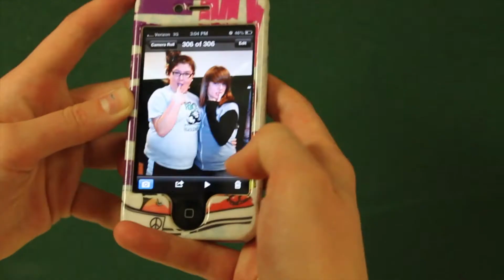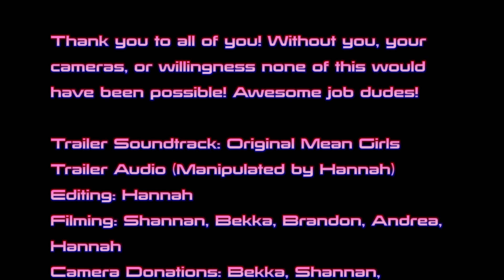Mean Girls Trailer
for my video class i decided to remake the mean girls movie trailer with some friends and random people! it was a lot of fun and it was really awesome to get to make this with everyone who participated. you guys are awesome and i appreciate it so much, because i really love this video!! :D

thanks again, you all did a great job and i'm really happy with the final project! :)